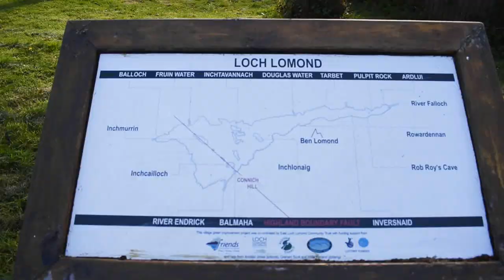The Viking Raid of Loch Lomond and the Battle of Largs Between Scotland and Norway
How did Viking raiders get their longboats onto Loch Lomond?

In 1263, Viking raiders sailed up Loch Long in Argyll and Brute. They reached a village at the top of Loch Long, called Arrochar. From there, the Viking warriors dragged their longboats over land to Tarbert, a small village on the west of Loch Lomond. The Vikings had reached Loch Lomond. The raiders then headed south, and raided the islands and surrounding area of Loch Lomond.

This episode occurred just before the Battle of Largs, which took place in October 1263. The Battle of Largs was fought between the Kingdom of Scotland under Alexander III, and the Kingdom of Norway under King Haakon IV, on the Firth of Clyde. It was part of a broader Scottish-Norwegian conflict over which kingdom would control the western seaborne of Scotland.

Although the battle was inconclusion, events in the aftermath of battle benefitted Scotland. Firstly, King Haakon IV of Norway died in Orkney shortly after battle. His successor then sued for peace.

In 1266, Scotland and Norway signed the Treaty of Perth. The Treaty meant that Scotland regained control over the Hebridean Islands and Isle of Man in return for a yearly payment to the Norwegian crown, which Scotland eventually stopped paying when Norway became embroiled in civil war.